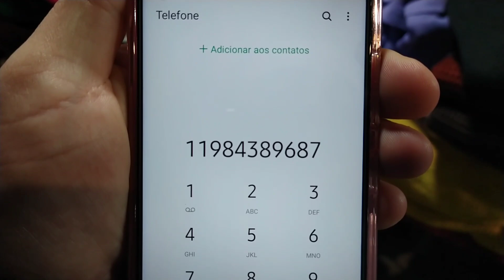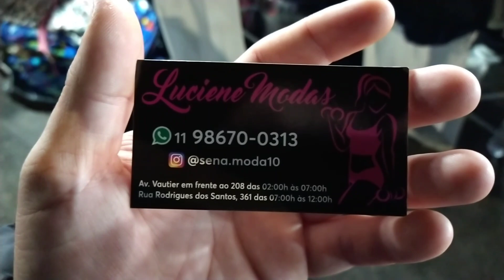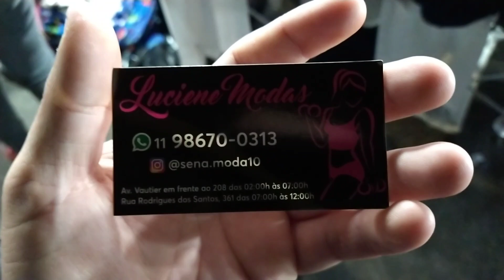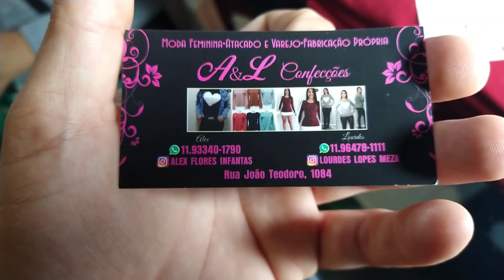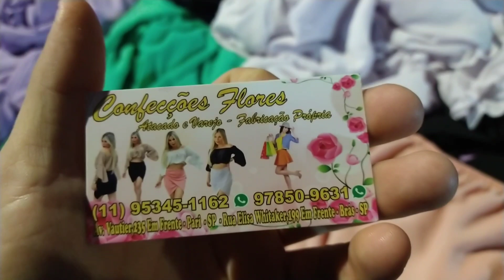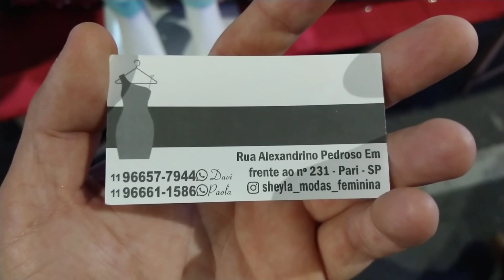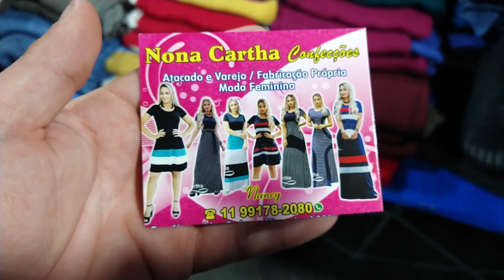PREÇOS A 10 REAIS GANHE DINHEIRO NAS SUAS VENDAS "BRÁS" FEIRA DA MADRUGADA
no vídeo de hoje trago para vocês várias bancas de rua até r$ 10 ganhe muito dinheiro nas suas vendas você lojista e sacoleiras, vídeo completo tour completo na feirinha da madrugada Brás